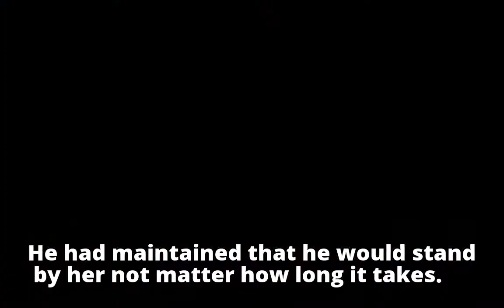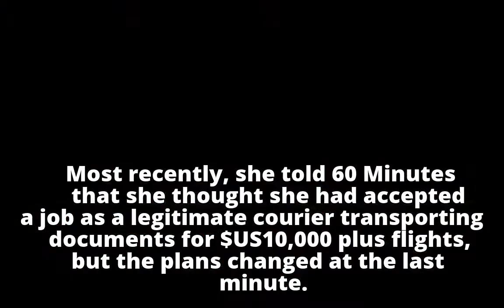Cassie Sainsbury set to marry in 'lavish' prison ceremony